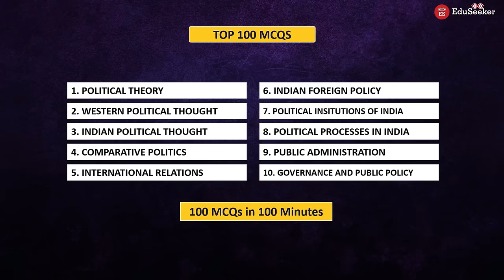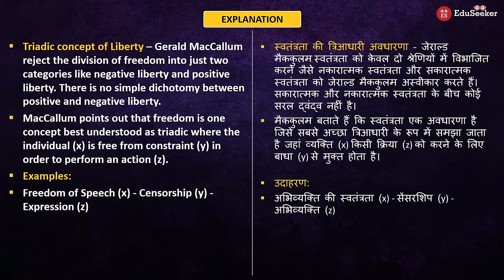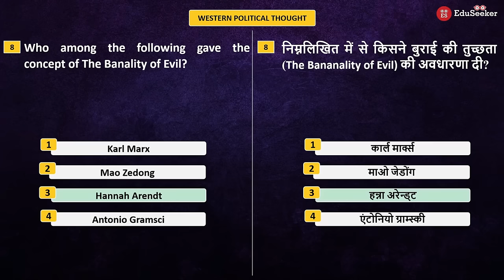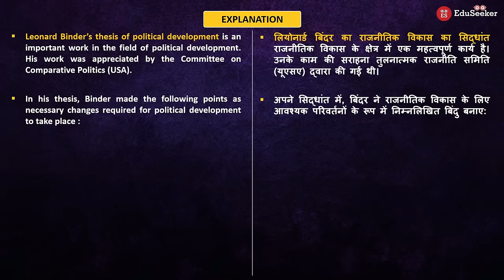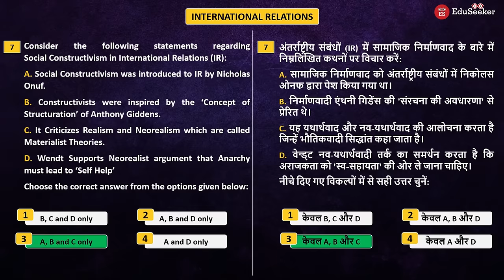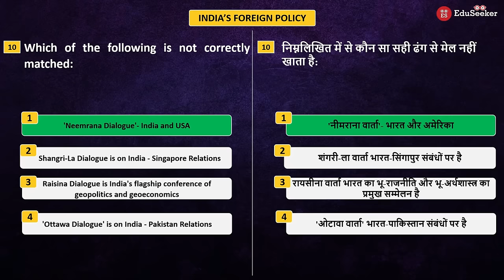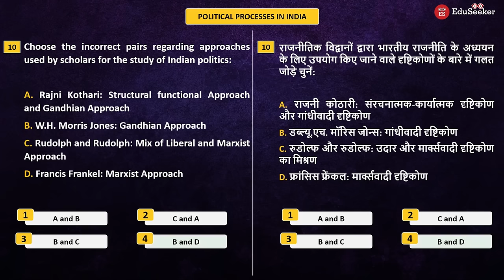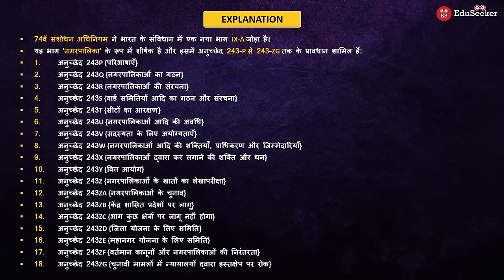Paper Leak MCQs of 11 Dec 2023 for JRF-NET Political Science | 10 Units 100 MCQs in 100 Minutes ⏰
In this video, we will solve 100 Most Expected MCQs for DEC 2023 NET JRF Exam.
This is rapid fire MCQs video, so we will cover all 100 MCQs in 100 minutes.

FINAL OFFER PRICE 👉🏻👉🏻
You Can Get Our ALL 10 UNITS POLITICAL SCIENCE
ADVANCED MCQs MOCK TEST SERIES FOR PAPER - 2

You Can Download Our ALL 10 UNITS POLITICAL SCIENCE
NET-JRF Rapid Fire Revision Ebooks

00:00 Introduction
01:00 Political Theory
21:40 Western Political Thought
33:16 Indian Political Thought
42:49 Comparative Politics
52:45 International Relations
01:06:03 India's Foreign Policy
01:16:28 Political Institutions in India
01:22:11 Political Process in India
01:30:22 Public Administration
01:37:51 Governance and Public Policy